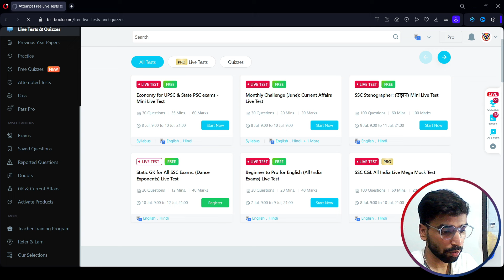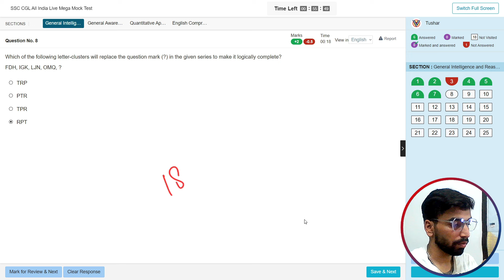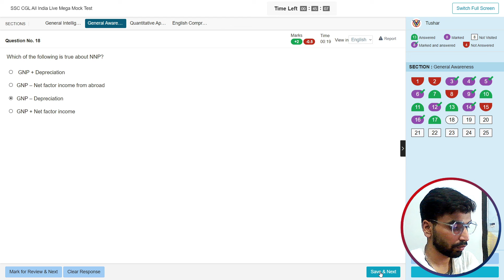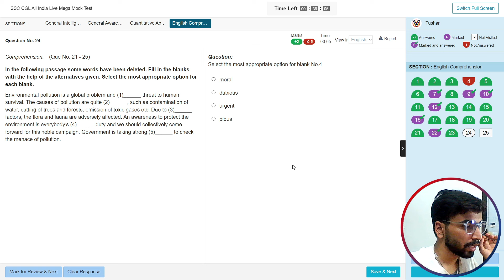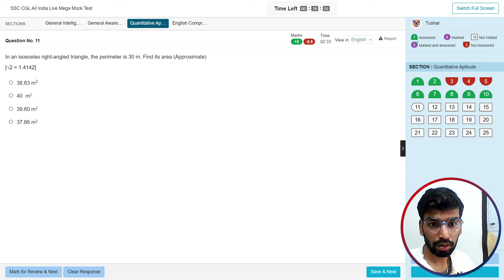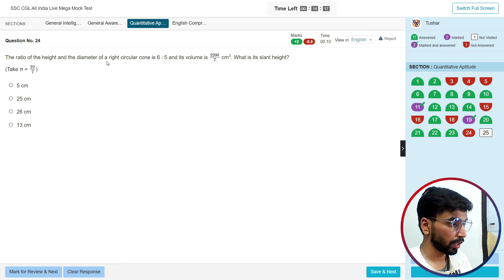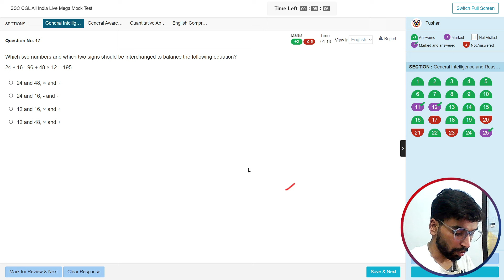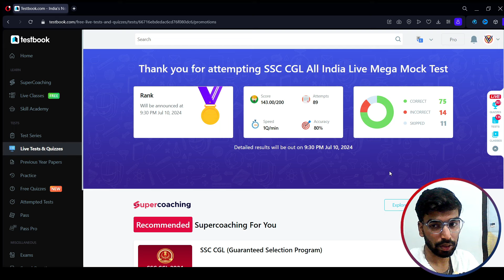Testbook All India Live Mock | 8-10 July SSC CGL 2024 | Tushar Gupta(CGA Acc.)ssc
In this video I have attempted Testbook All India Live Mock 8-10 July  2024 for SSC upcoming exams SSC CGL 2024.

For Parmar Sir Part-4 Lectures Pdfs (In English only) you can text to Telegram User ID -  RRRssc

My name is TUSHAR GUPTA and I am selected as CGA ACCOUNTANT from SSC CGL 2023.

🔍 What to expect:
‌🔹Detailed SSC CGL 2024 exam insights
🔹‌Tips and tricks for effective exam preparation
🔹‌Study routine breakdowns to enhance productivity
🔹‌Updates on other SSC exams